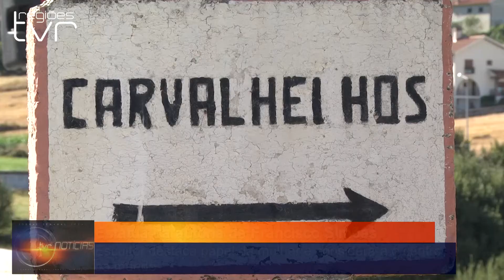BOTICAS INAUGURA ESTÁTUA NA RENOVADA ROTUNDA DE CARVALHELHOS